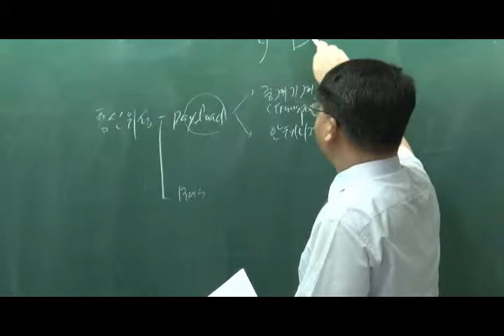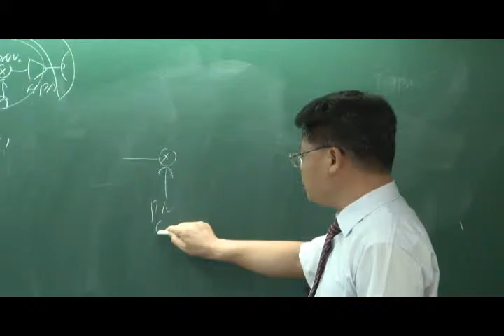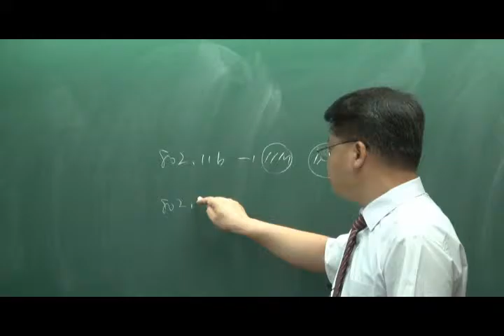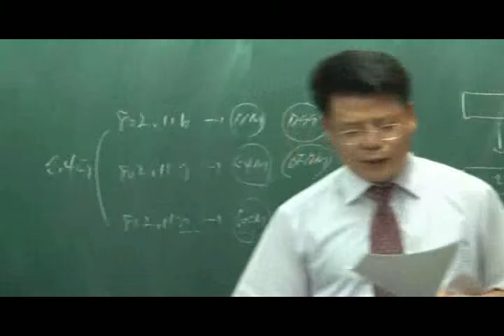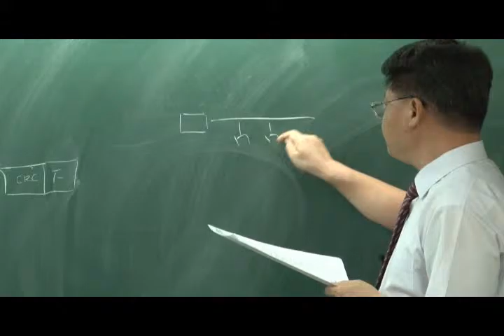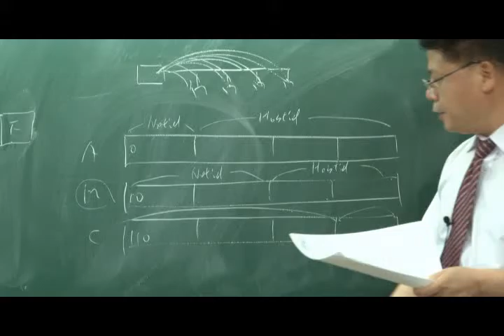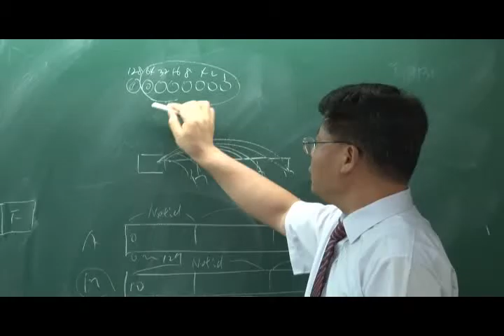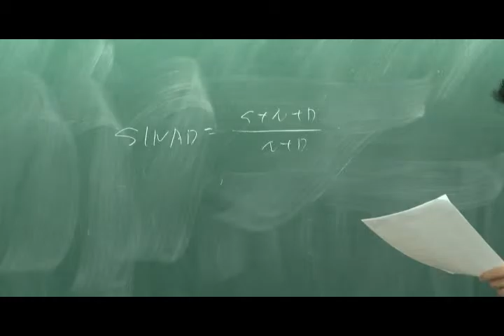2010년 1회 무선설비기사 무선통신시스템 기출문제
2010년 1회 무선설비기사 무선통신시스템 기출문제

김기남공학원은 기능사, 기능장, 기사, 산업기사, 기술사에 이르는
국내 최고의 자격증 취득 전문 학원입니다.

김기남공학원은 여러분과 함께 성장합니다.